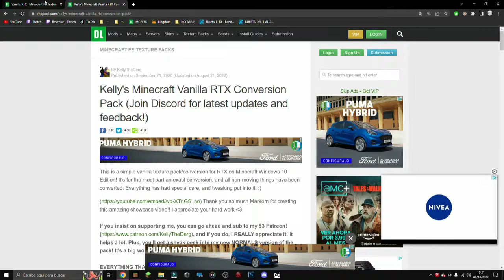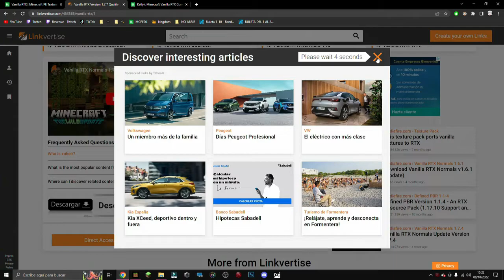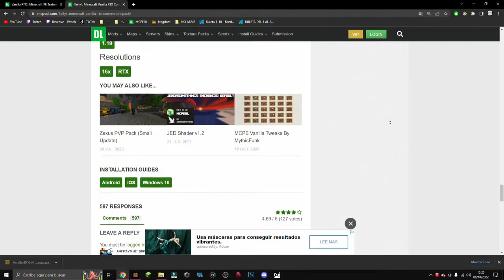🚀 CÓMO tener RTX en tu MINECRAFT [Bedrock, MCPE] - Texture Pack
DESCARGA🔥